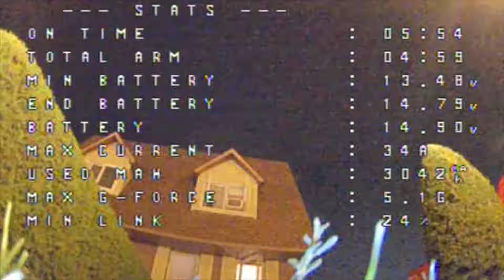Warm September night